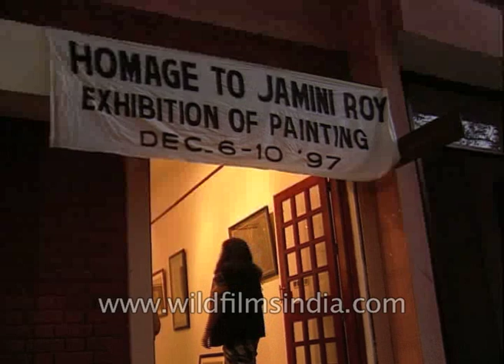Prolific Painter Jamini Roy Painting Exhibition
Well it is a part of a single person's collection and they decided to exhibit apart of their collection and I agreed to present it to them. So it is after a very long time that there is a presentation of Jamini Roy's work. The person who owns it decided to exhibit a part of his collection and that is how the exhibition took p[lace. He painted for over 50 years and did over 20,000 paintings.

Walk into an average middle-class art-loving household of West Bengal, and chances are that you might come across a well-preserved portrait of Jamini Roy rather than a fancy looking artwork of one of India’s many modern artists. The paintings had to be well-preserved, for Jamini Roy would not have sold his work, had he doubted his buyer’s passion for art. While most of the Indian painters of the 20th Century were excited about modern art, which fetched them good returns, Jamini Roy stood out for his love towards Indian roots. His passion for simple Indian folk art was such that he did not care about selling his works for fancy prices and only sold them for as little as 350 rupees. And he would buy back his works, should he find out that his paintings are maintained poorly by the buyer. Influenced by the simplicity of Kalighat paintings (Indian folk art), Jamini Roy gave up on modern art and stuck to his roots, winning millions of hearts in the process. He also gave up on using European paints and even canvases to replace them with suitable alternatives. In 1954, the Government of India honored him with Padma Bhushan for his contribution towards art.